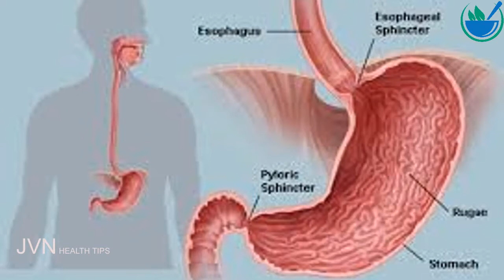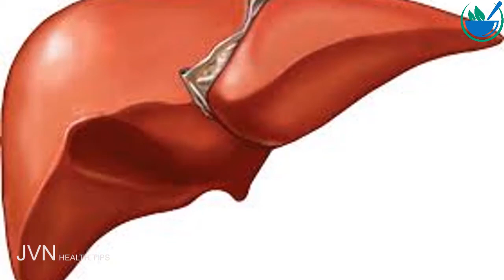இஞ்சியின் மருத்துவ பயன்கள் .Tamil Health and Beauty Tips | JVN Health Tips